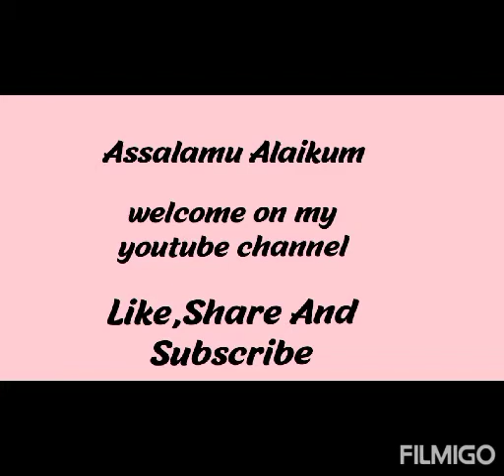Top With Skirt Designs||Knee Length Skirt With Top Designs||Long Skirt With Top Designs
long skirt with top
knee length top with skirt